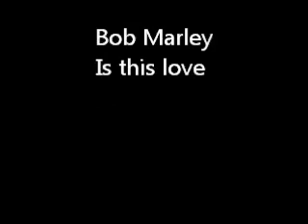Bob Marley - Is This Love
Giovanna A, Samantha C, Melisa W & Fabiola P.